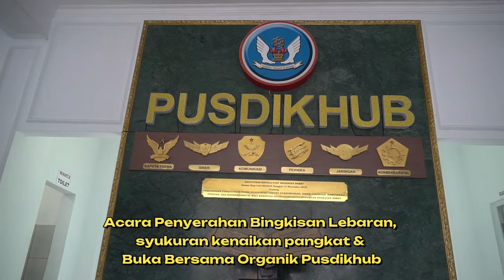Acara Penyerahan Bingkisan Lebaran, Syukuran Kenaikan Pangkat & Buka Bersama Warga Pusdikhub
Acara penyerahan bingkisan lebaran, syukuran kenaikan pangkat & buka bersama Warga Pusdikhub, ini diawali dengan sambutan Danpusdikhub Pushubad Kolenel Chb Antonius Pentangkasa Dharma Ariawibawa, S.I.P., dilanjutkan sambutan Ketua Persit Kartika Chandra Kirana Ranting 6 Pusdikhub Cabang XI Pushubad PG Mabesad Ny. Grace Antonius dilanjutkan dengan ucapan rasa syukur atas kenaikan pangkat oleh perwakilan yang naik pangkat periode 1 April 2024. Acara penyerahan bingkisan lebaran, syukuran kenaikan pangkat & buka bersama Warga Pusdikhub berlangsung dengan guyub dan khidmat.